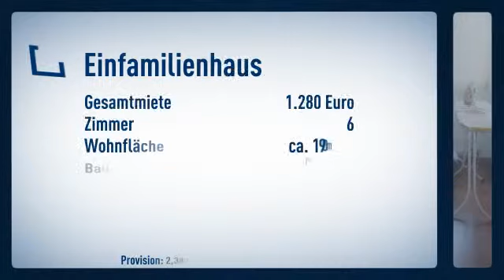***Viel Platz*** 190 qm Wohnfläche!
Einfamilienhaus
Zimmer: 6

Thomas Seebold

Alte Hohle
74243 Langen-Brettach